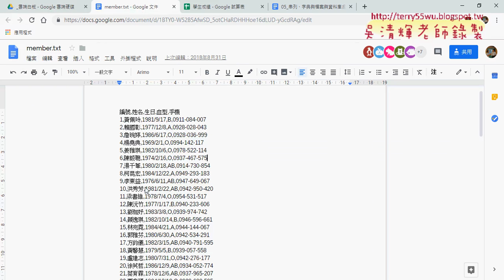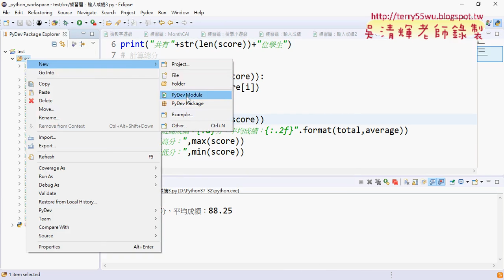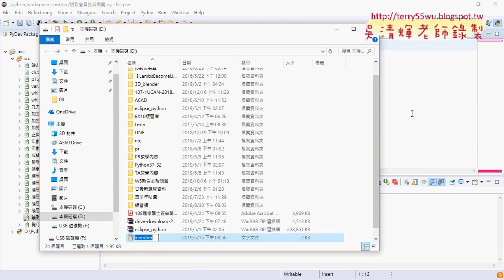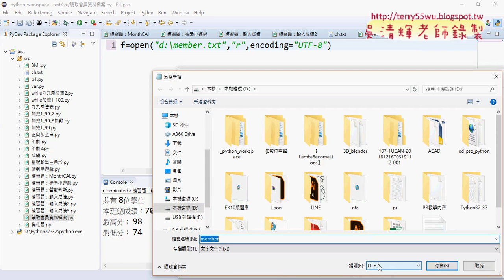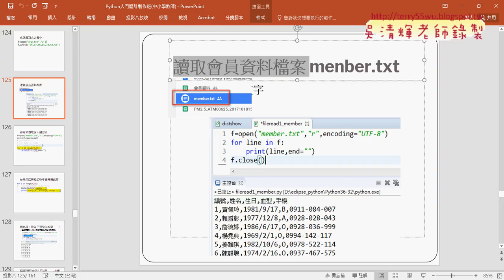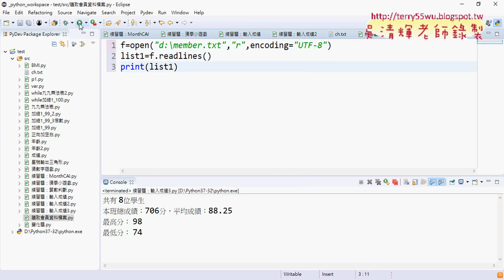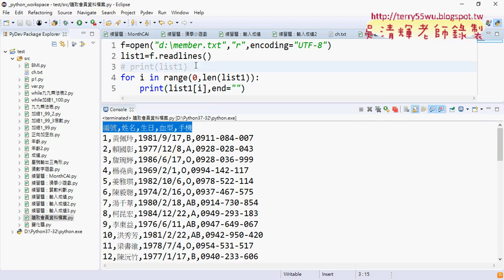07 讀取會員資料檔案與輸出